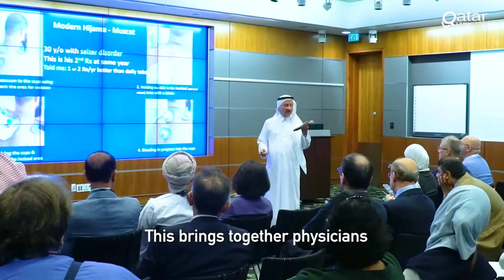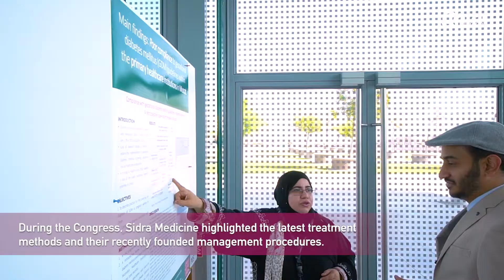CUDOS 2019 Day 2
The second day of the CUDOS Congress 2019 draws to a close, and once again Qatar Living was there to find out all about the advancement in treating Diabetes medical researchers are making,  from expert speakers in their field.
Presented by Sidra Medicine, Cudos runs until tomorrow at the QNCC(Qatar National Convention Centre)Doha, Qatar